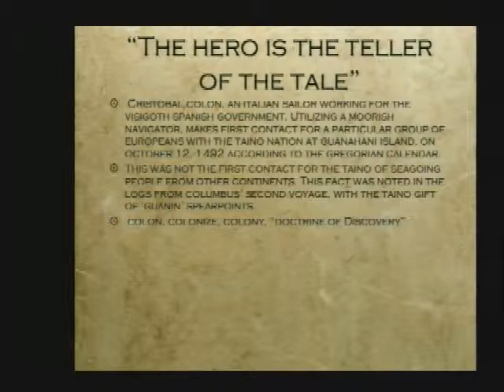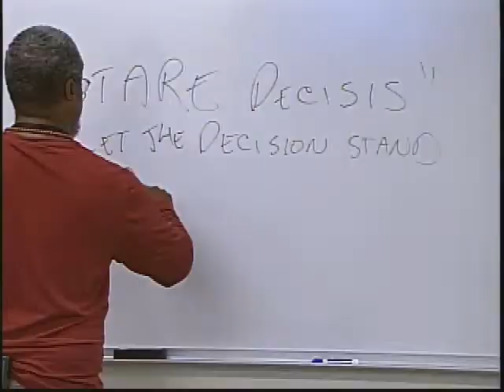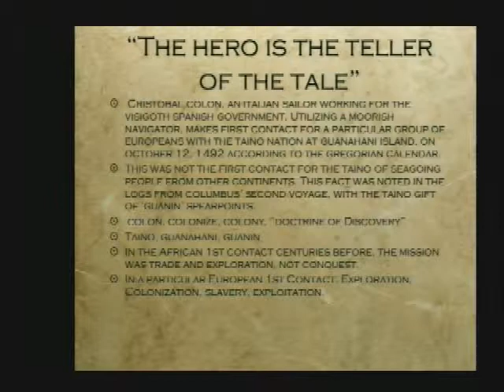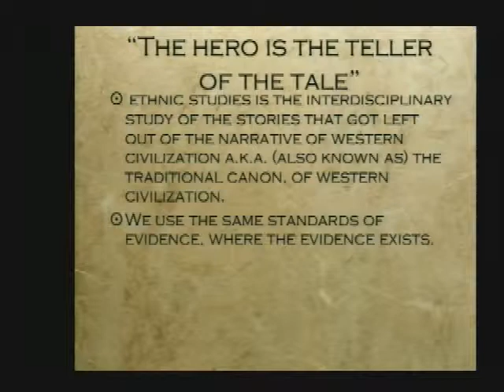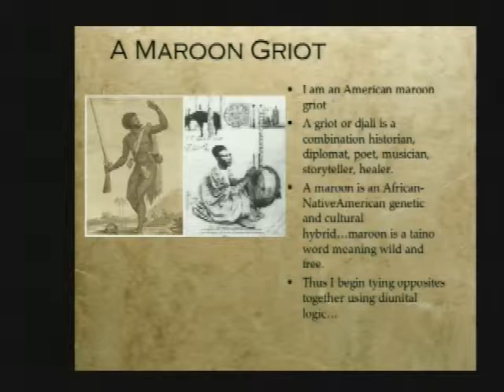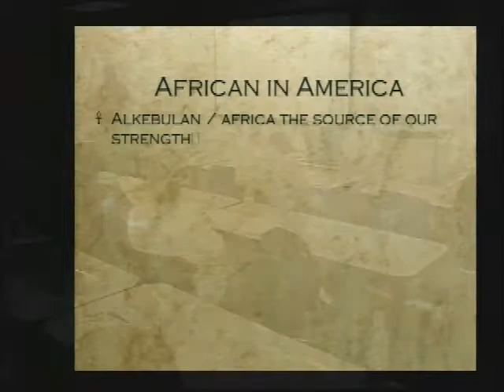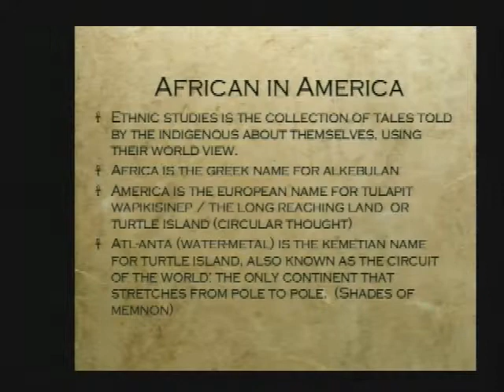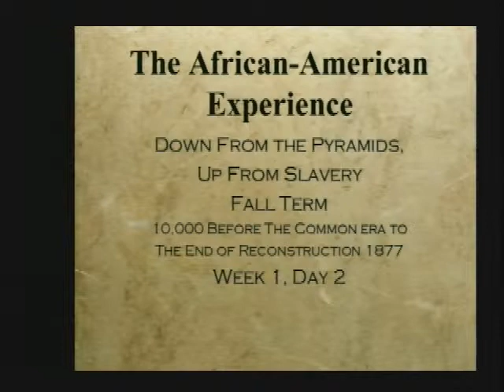ES221 09-24-2012 pt4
Learn Unlearn Relearn